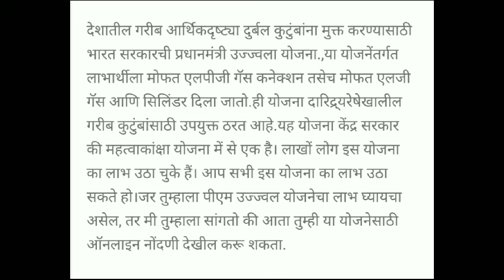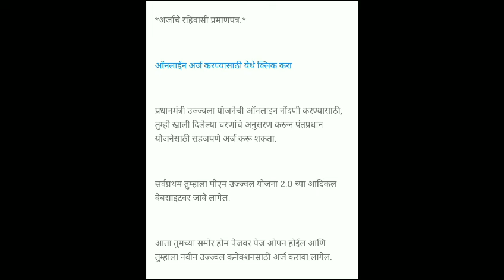महिलांना मिळाला सन्मान फ्री गॅस बातमी पहा शेअर करून चॅनल सबस्क्राईब करा